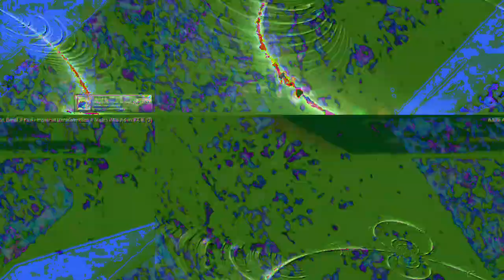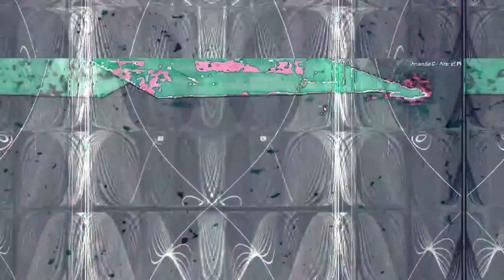[EPILEPSY WARNING] Movie 23 02 17 12h51m17s